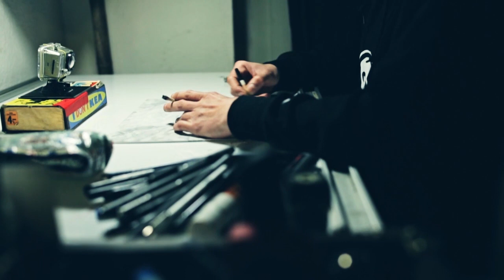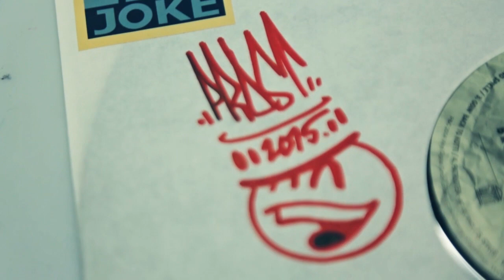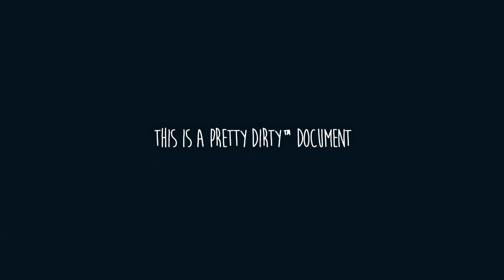Scarf Face x Mein Lieber Prost - Mein Lieber Scarf / ProstFace (Special Edition making of) RSD 2015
A Pretty Dirty™ Document /// Record Store Day 2015 /// Mein Lieber Prost Ausstellung 'One Fine Line' 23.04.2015 /// Music: 'Bloom' & 'Bloei' taken from the forthcoming release 'Scarf Face - The Homebox' coming soon on Vinyl Digital